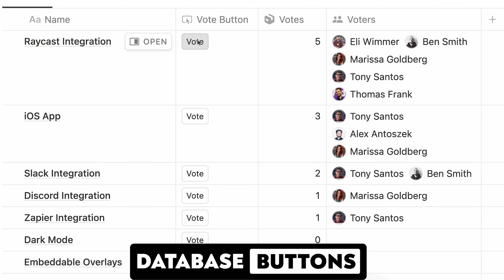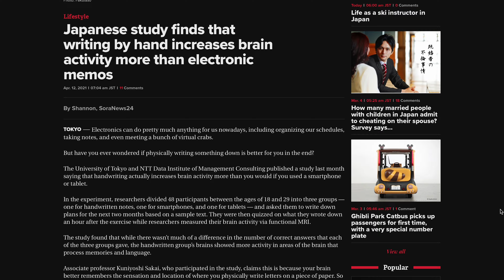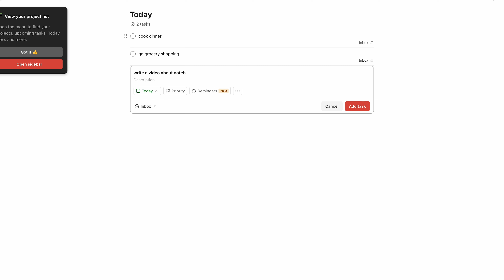Replace digital distractions with analog solutions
The lost art of handcrafted note taking has been replaced in our modern world by digital efficiencies. To me, it's hard to wrap my brain around a lot of these programs, and I wanted to re-introduce the subtle benefits of writing, journaling and thinking through ideas by hand.

In this video, we'll be discussing topics of to-do lists, journaling and research/planning and comparing how each differentiates between handwriting and its digital, more efficient replacement.

I feel like the best way to deal with digital clutter is to not have it in the first place. For to-do lists, I use a physical pocket notebook or pad to write things down. I toss them out so they don't collect and once the job is done, it's out of my mind.

🎬 I made a BEAUTIFUL 30 minute SILENT FILM about a journey across the country I took with a close friend. If you have the time to sit down and relax, you can view it

👋 ABOUT ME:
Hi I'm Chris & my page is called Nomad Over Normal because you’re here to find alternatives to what is conventionally seen as a “normal” life. This makes us nomads, and we’re forming a community here together.

My background is in documentary filmmaking, as a commercial cinematographer and as a lighting technician on some of your favorite TV shows.

Location: New Jersey, United States

This feedback helps me create better content without second guessing what people may enjoy.